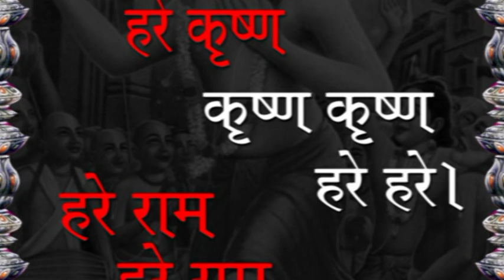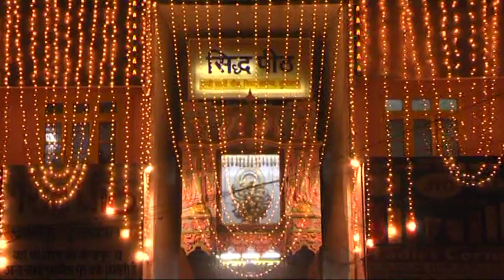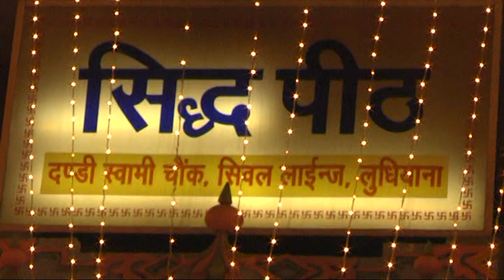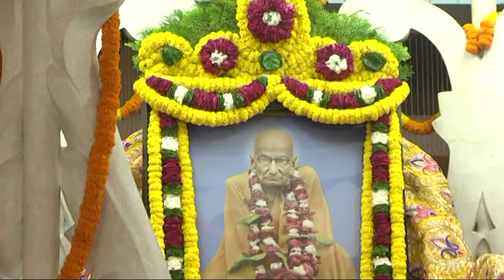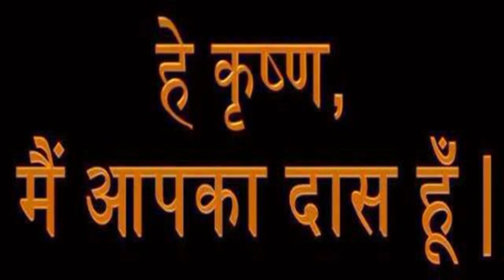SomNath (Babbu Ji) SidhPeeth Dandi Swami Mandir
For More Videos And Audio Satsang